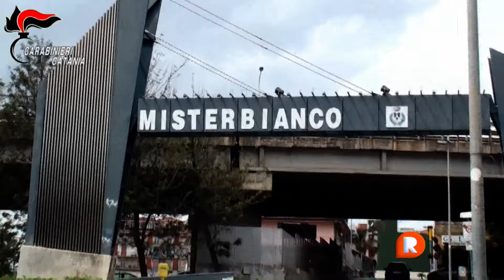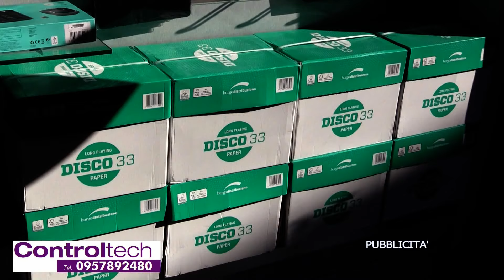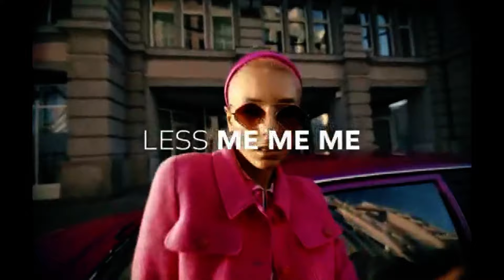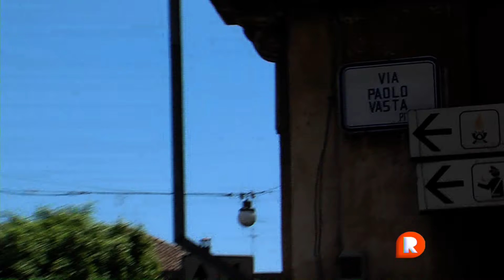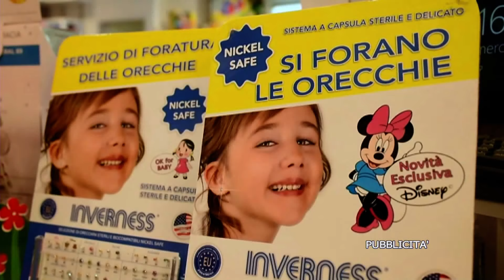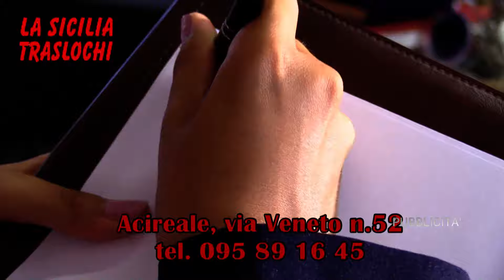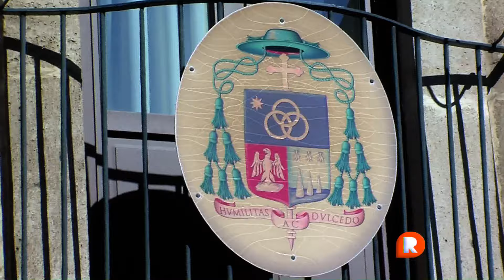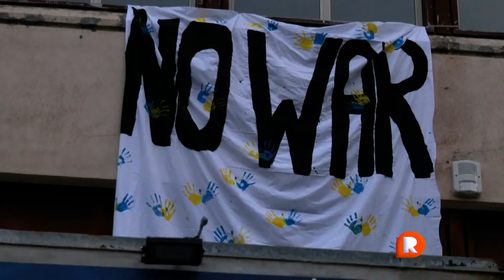TG REPORTER 10 MARZO 2022